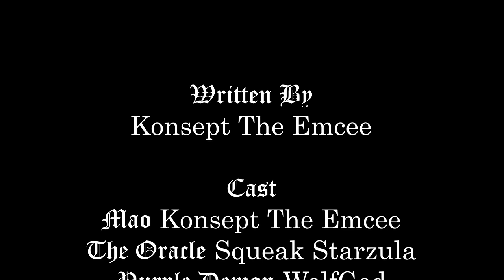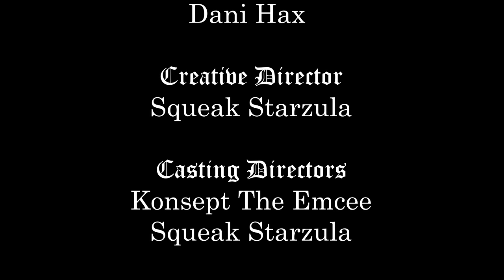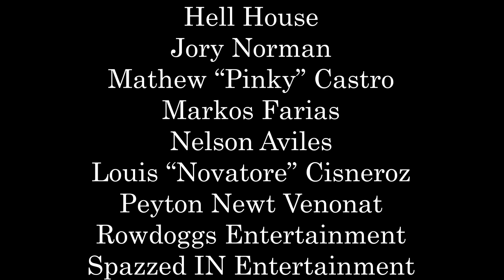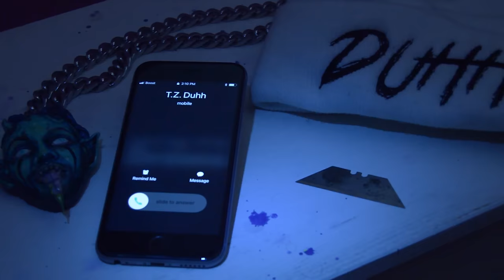Konsept The Emcee - Dancing With Demons (Official Video)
Download/Stream "Dancing With Demons"

Produced By: Dat Migo Dubs

Filmed and Edited By: @yungcityslicka1

Directed By Yung City Slicka & Konsept The Emcee